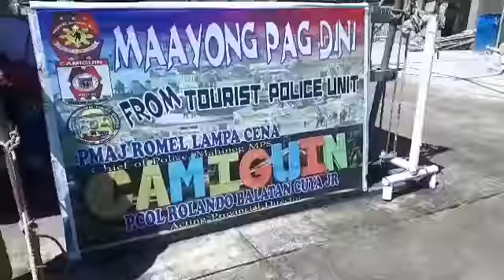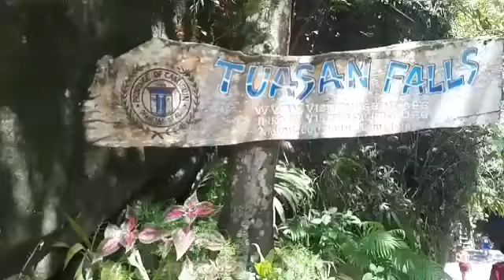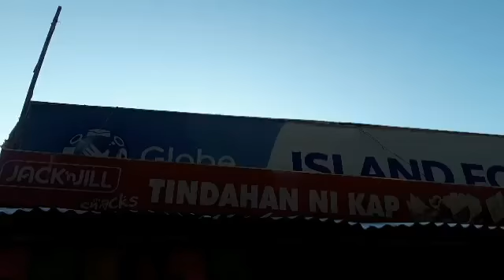VLOG 40 | Camiguin Part 1